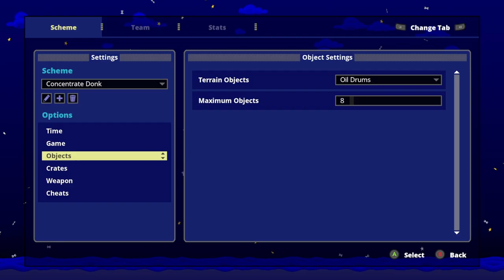CONCENTRATE DONKEY GRIND